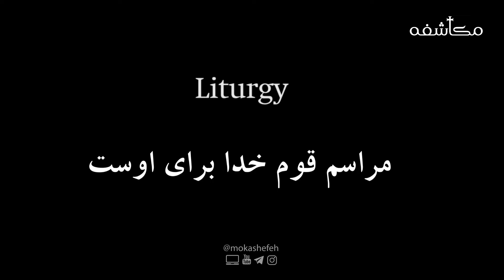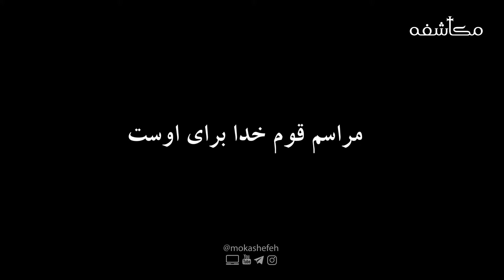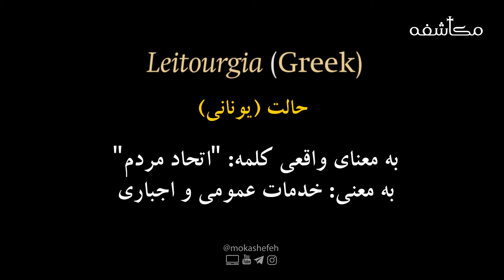What is Christian Liturgy - آیین نیایش مسیحی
ما به بررسی اصول و مبانی مسیحیت می‌پردازیم و در کنار آنها تفاسیر و تفکرات عمیق دینی و روحانی را به اشتراک می‌گذاریم. همچنین، در اینجا به بررسی کتاب مقدس می‌پردازیم و مفاهیم مهم و دستاوردهای آن را برای شما توضیح می‌دهیم.